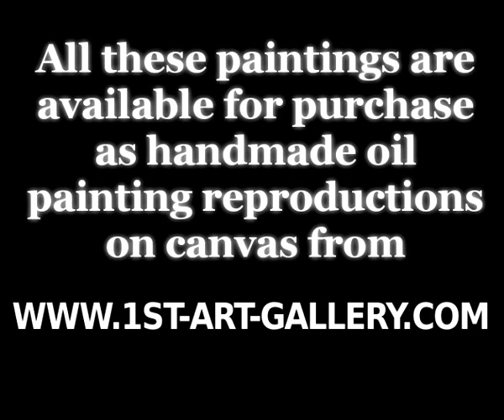The Complete Works of Paul Cezanne